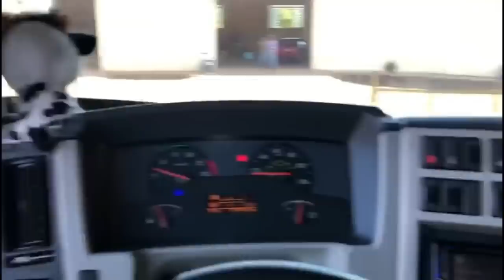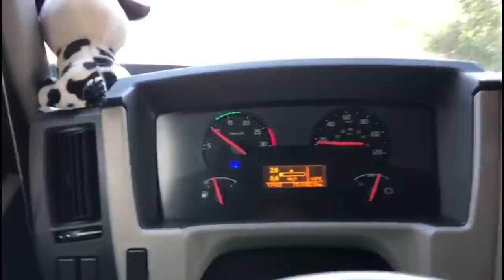CARREGUEI BATATA JUNTAMENTE AO PAULINHO! (Dois Carradão)